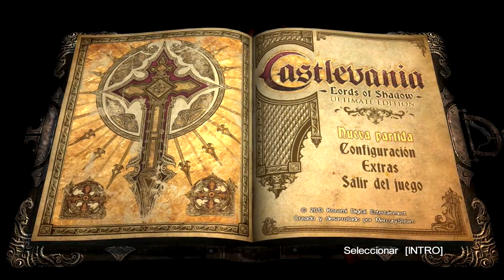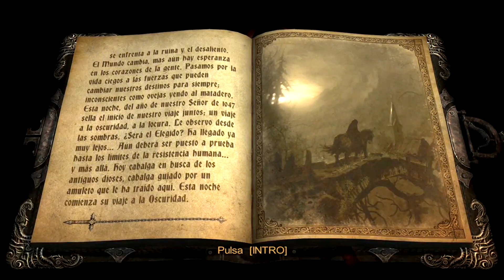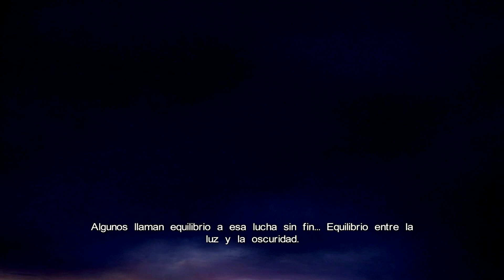CASTLEVANIA - Lords of Shadows : Aldea Asediada ( #1 ) Gameplay Español PC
Este será un gameplay en español y en PC del juego Castlevania - Lords of shadows, en su episodio " Aldea Asediada ", iremos explorando este juego de la gran saga Castlevania.

Relacionado con: PS3, Xbox360 y Microsoft Windows, Hideo Kojima, Jose Luis Vaello, MercurySteam, Kojima Productions, Climax Studios

░░░▒▒▒███ STUMBLEUPON ███▒▒▒░░░

░░░▒▒▒███ GOOGLE PLUS ███▒▒▒░░░

Si te divertiste con el vídeo Castlevania: Lords of Shadows - Aldea Asediada [ #1 ] Gameplay Español PC :